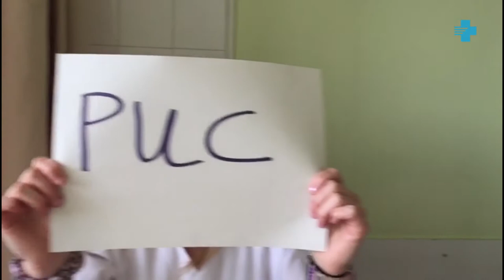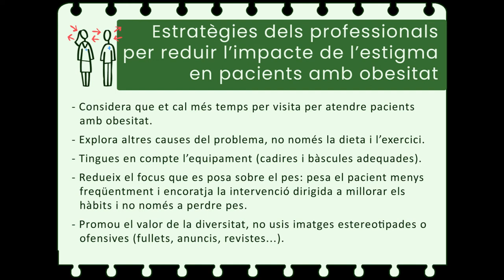Obesitat. Lluitem contra l'estigma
PADEICS OBESITAT